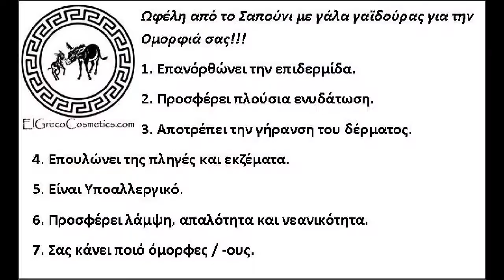El Greco Cosmetics 2018 01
Μιά εικόνα. Χίλιες λέξεις Ένα VIDEO.
Σαπούνι με γάλα γαϊδούρας.
Πλένισι κι φτιάνς κουρμί Βιλούδου.
Σαν τ’ς Κλιουπάτρας ένα πράμα.